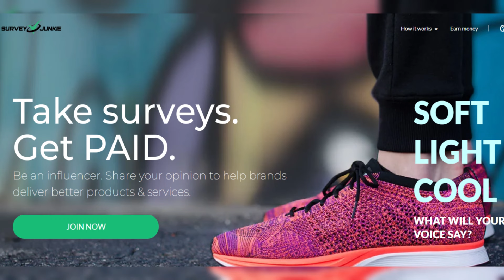Billy Ray Cyrus accuses his wife Firerose of charging $96,000 on his credit card and requests a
Billy Ray Cyrus accuses his wife Firerose of charging $96,000 on his credit card and requests a temporary restraining order